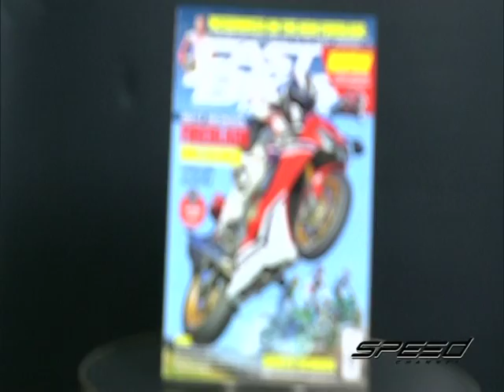Speed Rider OA 07 06 2017 B4